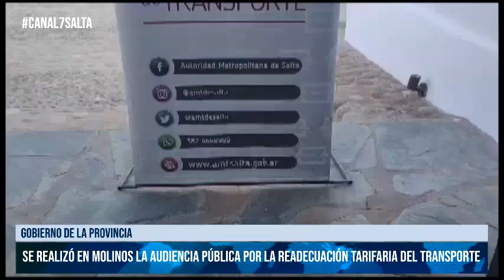SALTA - En Molinos hubo audiencia pública por la readecuación tarifaria del transporte